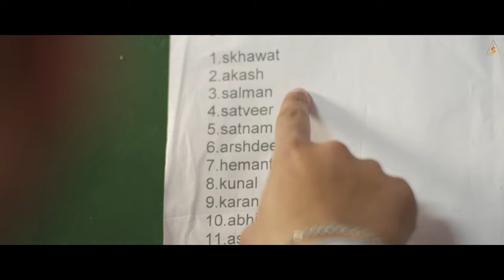PAYBACK | SKHAWAT | WAZ-BOY | VISHAL | AJAY | LATEST PUNJABI SONGS 2019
We are glad to share our latest music video 'Payback' by Skhawat with you all. Music Arranged by Waz-Boy, penned by Pawan Khaira and Video directed by Vishal Arora and Ajay Chaudhary. Hope you all will like the work.

PAYBACK is the story of a man working hard to get the success, and he gets the same as the song says: The struggle you're in today is developing the strength you need for tomorrow.

Singer: Skhawat
Mastered By: Arron
Lyrics: Pawan Khaira
DOP: Arshdeep Singh
Editor/ DI: Nipun Sharma
Video: Vishal Arora and Ajay Chaudhary
Publicity Design: Raman Lohat
Special Thanks: Manpreet Singh, Garish Arora, Akash Jassal, Amber Chaudhary, Shekhar Chaudhary, Anant Dhiman
Video Cast:

Simar Khosa, Rajdeep Khosa, Hitesh Chhabra